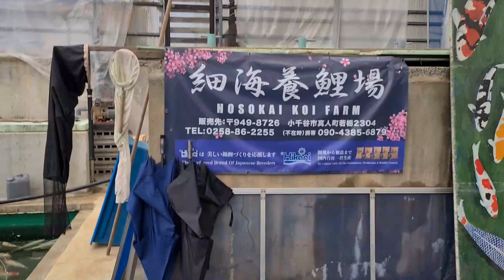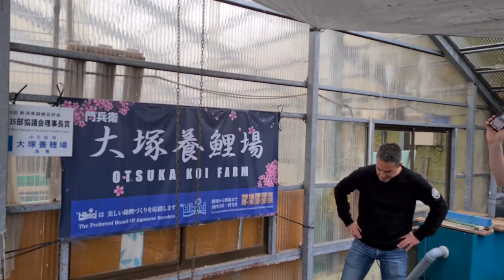KOI WIJZER IN JAPAN DAG 12: Ikeage NND, genieten bij Isa en verrassingen bij Otsuka!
Koi Wijzer is in Japan! Van 19 oktober tot 6 november zijn we in het land van de rijzende zon en brengen we dagelijks een nieuwe aflevering van Koi Wijzer in Japan!

In deze aflevering gaan we al vroeg de bergen in, want we zijn door NND uitgenodigd om een lading briljante vissen uit de mudpond te halen. De kwaliteit is werkelijk verbluffend, zoals dat later ook bij Hoshikin en Isa het geval was. We werden verrast door de kwaliteit bij Hosokai en Otsuka en sloten de dag af bij asagi-specialist Ooya!

Dit is ook het eerste filmpje dat je via onze Facebook-pagina moet delen om kans te maken op de gratis koi ter waarde van €10.000, beschikbaar gesteld door Mr. Nishikigoi. De grootste actie uit de geschiedenis van de koiwereld, dus twijfel niet en doe mee! Alle voorwaarden lees je op de Facebook-pagina van KOI2000!

Ontvang jij het magazine Koi Wijzer nog niet? Word dan snel Vriend van Koi Wijzer en geniet voor slechts 50 euro per jaar van het beste koiblad van Europa

Ben jij al lid van de leukste, meest kundige en meest actieve koigroep van de Benelux op WhatsApp? Geheel gratis